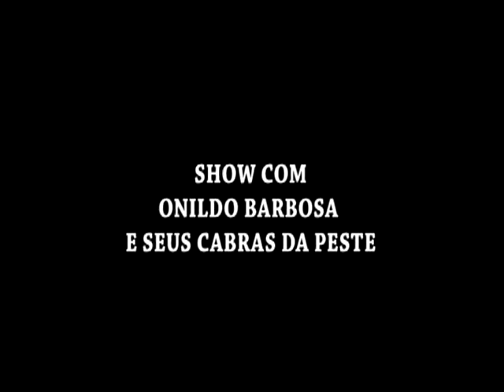SHOW DE ONILDO BARBOSA E SEUS CABRAS DA PESTE 1º PARTE